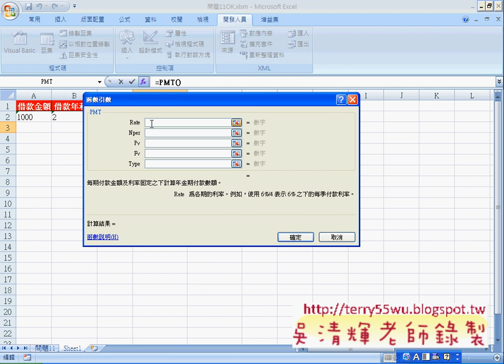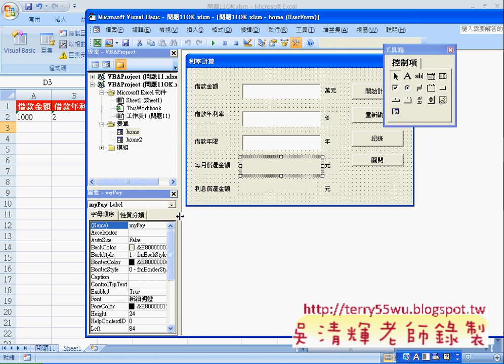04_問題11表單程式設計說明(EXCEL VBA自動化 吳老師)